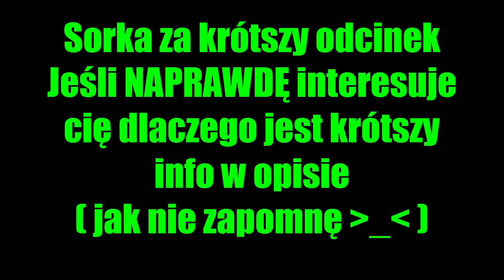Gry z Widzami #3 - Mordowanie własnej drużyny ( TF2 MVM )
Większość odcinka poświęcone zabijaniu własnych przyjaciół i słuchania doktora wojny, kto tego nie uwielbia?
Muszę przyznać że trochę dłużyło się montowanie tego odcinka ponieważ... jestem leniem, Tyle.
Przy okazji dzięki Rezlie za stworzenie miniaturki.

więc postanowiłeś zajść głęboko pod opis aby sprawdzić jak się sprawy mają? Dobrze.
Większość odcinka się nie nadała ponieważ albo dźwięk działka był za głośny albo doktor wpierdzielał się każdemu w zdanie.
Mam nadzieje że te 5 minut wam wystarczy.
PS: Pełny materiał trwał 50 minut.